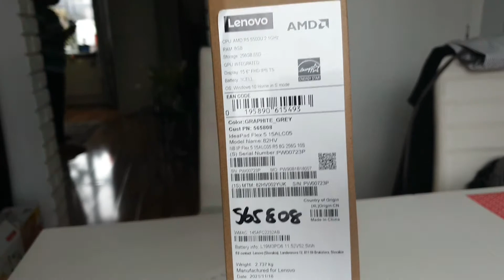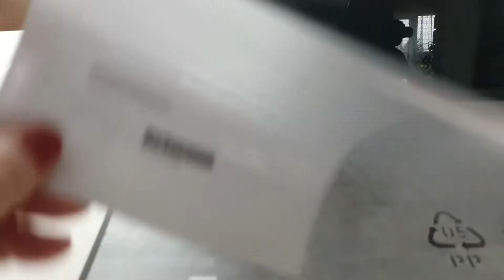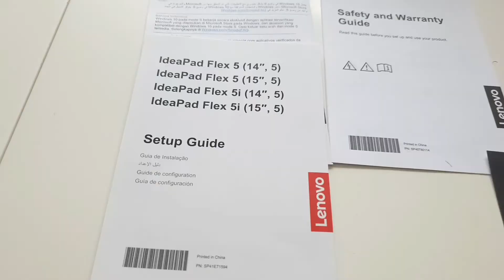LENOVO IdeaPad Flex 5 15" 2 in 1 Laptop Graphite Grey - unboxing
LENOVO IdeaPad Flex 5
15"
2 in 1
AMD Ryzen 5,
256 GB SSD,
8GB,
Graphite Grey
active pen 2